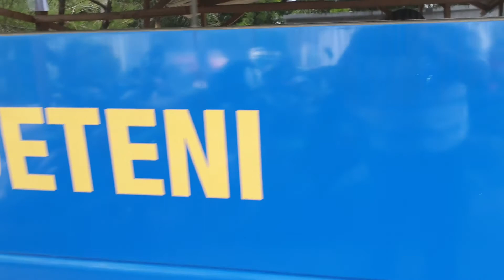GAGAL DI TARIK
Di coba di tangani di tempat mobil bisa bunyi, sekaluan kerja kelistrikan yg mati total